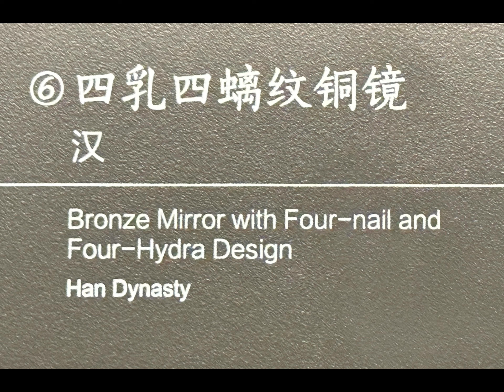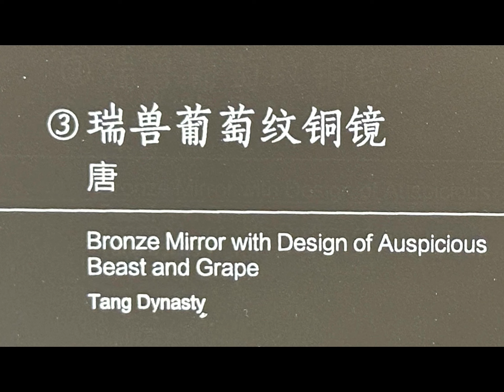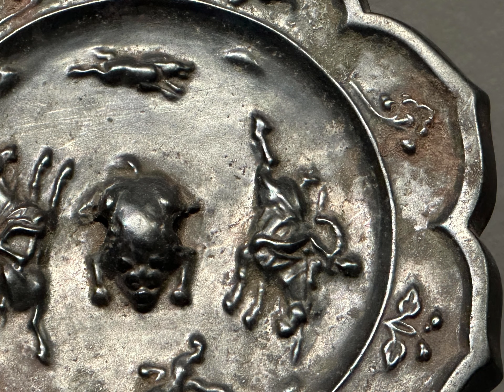第三部【銅鏡】常設展:天と工の巧ｰ中国古代工芸展ｰ会場:四川大学博物館